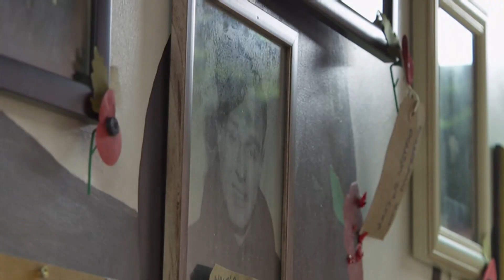D-Day (6th June 1944) Café song & the veterans (WWII) (UK) 27/May/2024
A café has this song to remember those that were there and served at that time, 80 years ago.

There is a World War Two playlist on this channel.